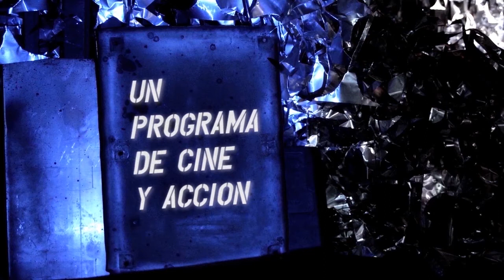"El albergue rojo" de Claude Autant-Lara en Fuera de la Ley, un programa de cine y acción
"Fuera de la ley" es un programa de cine y acción en televisión. Con películas de género de diferentes orígenes: policiales, cine negro, westerns y obras donde la tensión entre transgresión, deseos y acción configuran el conflicto principal.

"El albergue rojo" es una película francesa dirigida por Claude Autant-Lara, estrenada en 1951. El film narra la historia de una posada macabra donde los propietarios tienen la costumbre de servir a sus huéspedes sopa envenenada para robarles lo que tienen y luego enterrarlos en el jardín.

La película está basada en una historia real y su argumento se sigue utilizando hasta el día de hoy en diferentes versiones. La primera la realizó el cineasta Georges Méliès.

Fuera de la Ley es un proyecto de extensión TE2 Ciencias de la Comunicación Facultad de Cs. Sociales UBA en coproducción con Barricada TV. Se emite por Barricada TV los domingos a las 23hs y los jueves a las 00hs.